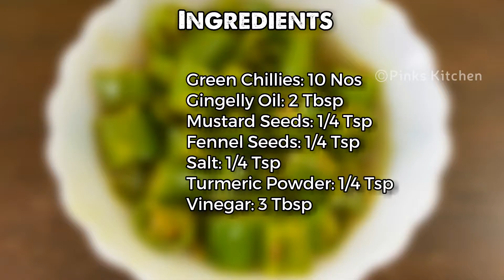பச்சை மிளகாய் ஊறுகாய் | Chilli Pickle | Instant Green Chilli Pickle Recipe | Side Dish for Curd Rice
Welcome to Pinks Kitchen, my Food Blogging channel. Here you can watch Indian, Continental, Mexican, Arabian, Mediterranean and Chinese recipes with my twist added to it. This video shows the steps by step procedure for the Recipe.
I have clearly voiced out the steps along with this video, you can also pause whenever you want to cook along this video. Do try all our recipes and share your comments below.

தேவையான பொருட்கள்:
பச்சை மிளகாய்: 10 எண்
இஞ்சி எண்ணெய்: 2 டீஸ்பூன்
கடுகு விதைகள்: 1/4 தேக்கரண்டி
பெருஞ்சீரகம் விதைகள்: 1/4 தேக்கரண்டி
உப்பு: 1/4 தேக்கரண்டி
மஞ்சள் தூள்: 1/4 தேக்கரண்டி
வினிகர்: 3 டீஸ்பூன்

முறை:
1. பச்சை மிளகாய் ஊறுகாய் செய்வது எப்படி என்று இன்று பார்க்கலாம். தயிர் அரிசி மற்றும் வகை அரிசியுடன் இது சிறந்தது. இது மிகச் சில பொருட்களுடன் கூடிய மிக எளிதான செய்முறையாகும், எனவே பொருட்களை விரைவாகச் சரிபார்த்து தொடங்கலாம்.
2. இன்று என்னிடம் சுமார் 10 புதிய பச்சை மிளகாய் உள்ளது. சுத்தமாக கழுவி தயார் நிலையில் வைக்கவும். இப்போது இது போன்ற சிறிய துண்டுகளாக நறுக்கவும். தயாராக வைக்கவும்.
3. ஒரு கடாயை சூடாக்கி 2 டீஸ்பூன் இஞ்சி எண்ணெய் சேர்க்கவும். சுடரை நடுத்தர வரை கடைசி வரை வைத்திருங்கள். எண்ணெய் நன்றாகவும் சூடாகவும் இருக்கும்போது, ​​1/4 தேக்கரண்டி கடுகு மற்றும் 1/4 தேக்கரண்டி பெருஞ்சீரகம் சேர்க்கவும். அவற்றைப் பிரிக்க அனுமதிக்கவும், பின்னர் நறுக்கிய பச்சை மிளகாயைச் சேர்த்து விரைவாக கலக்கவும். இதற்கு 1/4 தேக்கரண்டி உப்பு மற்றும் 1/4 தேக்கரண்டி மஞ்சள் தூள் சேர்க்கவும். இதை ஒரு நல்ல கலவையை கொடுத்து ஒரு மூடியுடன் மூடி, 2 நிமிடங்கள் குறைந்த தீயில் சமைக்கவும்.
4. ஒரு நிமிடம் கழித்து, திறந்து விரைவாக கலக்கவும். மீண்டும் க்ளோஸ் செய்து மற்றொரு நிமிடம் சமைக்கவும். 2 நிமிடங்கள் திறந்து சரிபார்த்த பிறகு, கிரே மிளகாய் நன்றாக செய்து தயாராக உள்ளது, எனவே சுடரை விட்டு 3 டீஸ்பூன் விங்கரை சேர்த்து நன்கு கலக்கவும். உங்களிடம் வினிகர் இல்லையென்றால் 3 டீஸ்பூன் எலுமிச்சை சாறுடன் செல்லலாம்.
5. இப்போது எங்கள் காரமான பச்சை பச்சை மிளகாய் ஊறுகாய் தயாராக உள்ளது, நீங்கள் அதை சில தயிர் அரிசியுடன் பரிமாறலாம் மற்றும் உங்கள் குடும்பத்தினருடனும் நண்பர்களுடனும் மகிழுங்கள்.
6. மிகவும் எளிதானது, சுவையானது, ஆரோக்கியமானது மற்றும் உடனடி செய்முறை, எனவே இந்த பச்சை மிளகாய் ஊறுகாய் செய்முறையை உங்கள் வீட்டில் முயற்சி செய்து உங்கள் கருத்தை எனக்கு எழுதுங்கள்.
7. இனிய சமையல் !!